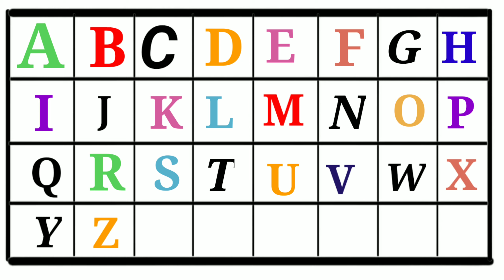Find the missing ABCDEF Alphabets ! Lkg and Ukg Nursery Alphabets Order!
Find the missing Alphabets ! Lkg and Ukg Nursery Alphabets Order!